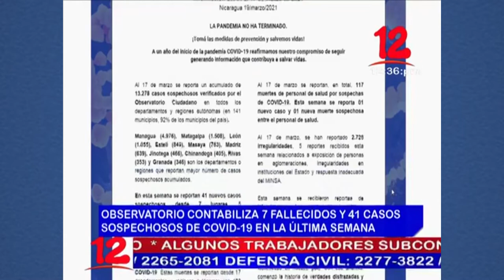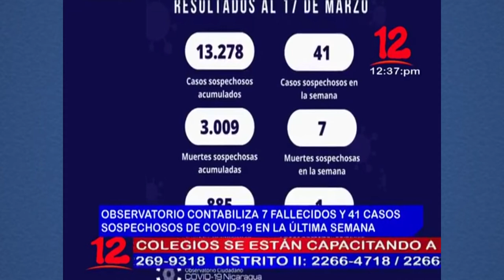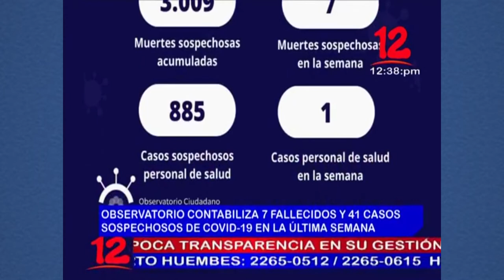Noticias 12 Edición Mediodía / Lunes 22 de Marzo